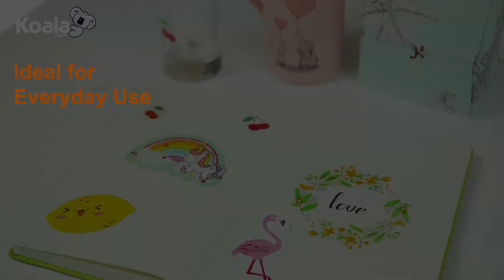How to Use/DIY Printable Adhesive Clear/Transparent PET Sticker Paper for Inkjet Printers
Here's how we make clear sticker labels using KOALA paper. You will get it done at simple 3 steps, PRINT+CUT+STICK. Fun and easy to DIY your personalized labels at home or studio.